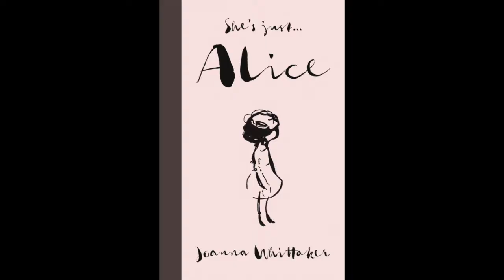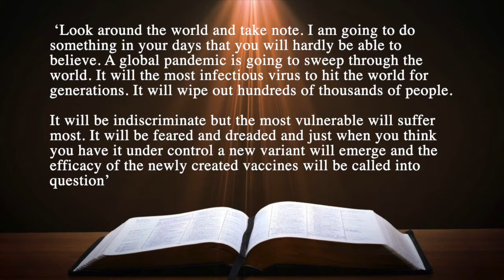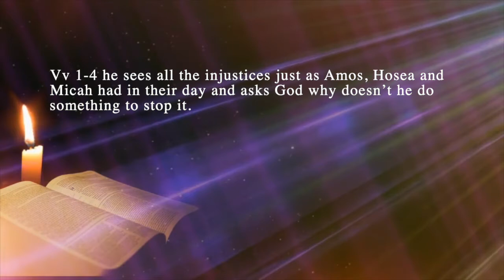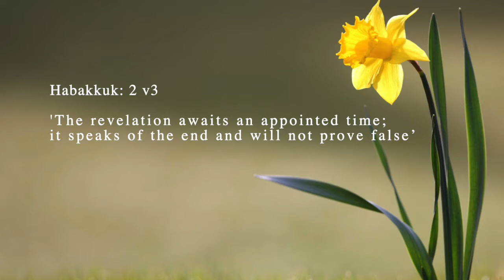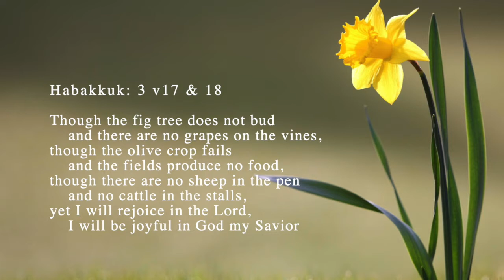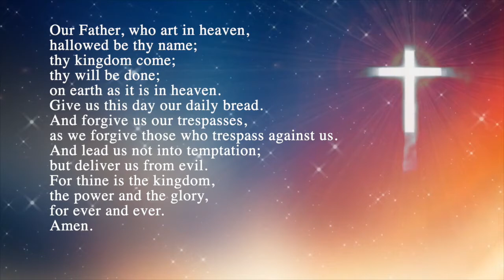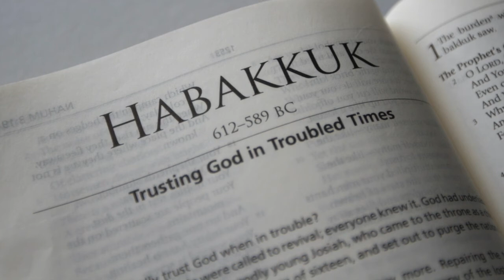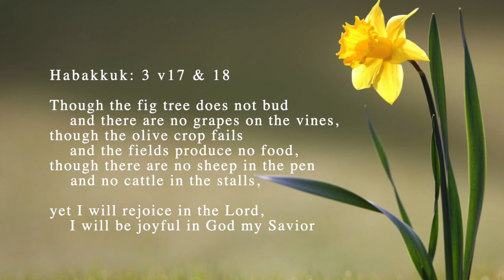7th March // Habakkuk1:5-17 // Is God Good